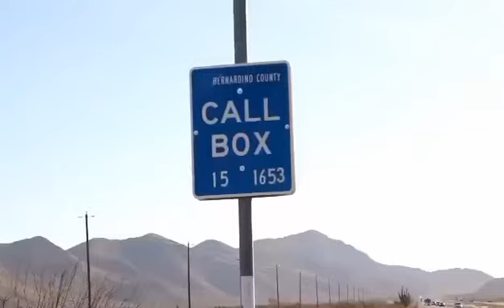Lane Switch (music video)